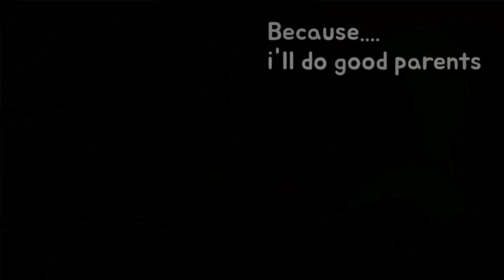[Japanese Dub] Temmie's a day *Dubbed by A1mRash team*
Thank you for dubbing my animation the japanese dub team!
Also RASH A1M team has permission to upload this video thank you!

Undertale Animation Dub: Temmie's a day
► Dubbing Production: RASH A1M ラッシュエイム
---sub and watch this channel's amazing japanese dub animation!!--
► Feature Animator: Hwang Ponimator

-you guys can see hwang ponimator's hidden art works and commission sheets
-you guys can get a livestreaming alert whenever i go live
- Meet new people and talk, Post your arts and see other arts made from people, and have a good time with our art events